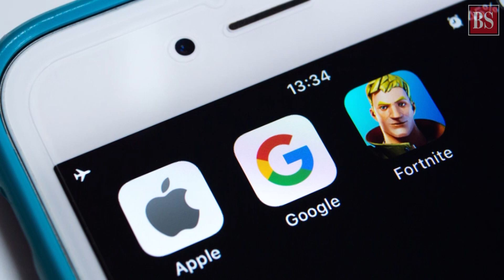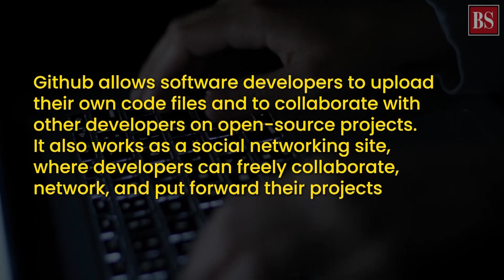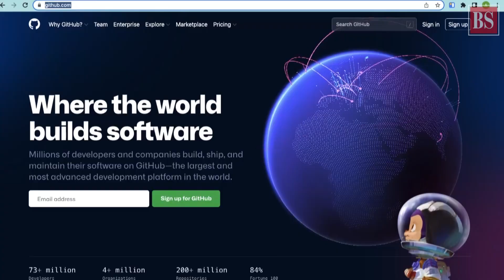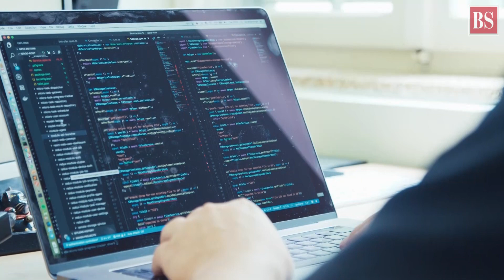What is Github?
A controversy brought Github into the limelight in India recently when a bunch of youths misused the platform. Let’s take a peek into the creative world of this huge open-source platform